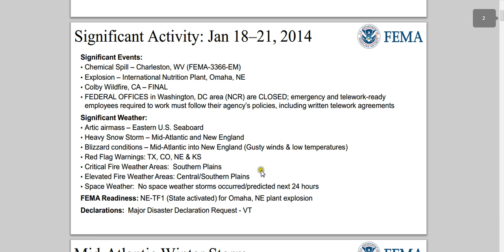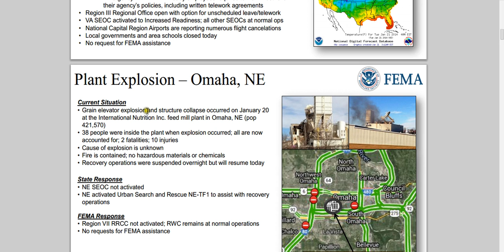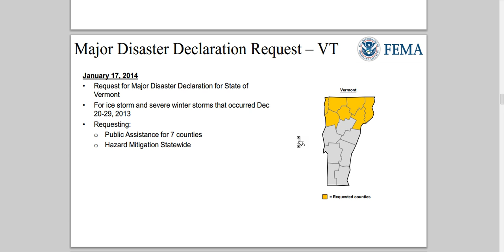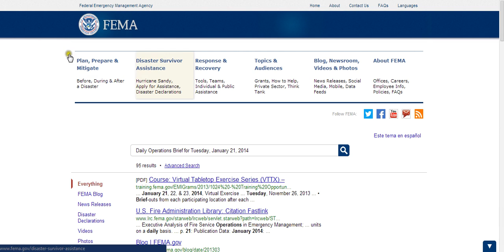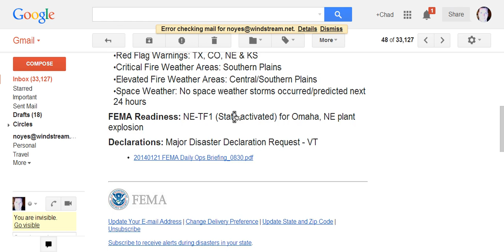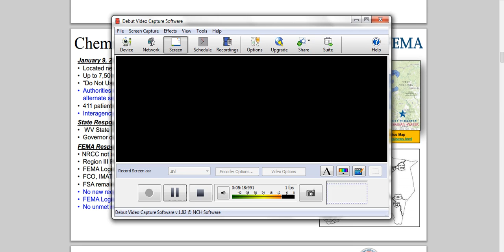FEMA DAILY OP BRIEF 1-21-14 /CHEM SPILL-EXPLOSIONS-FIRE-WEATHER DISASTERS